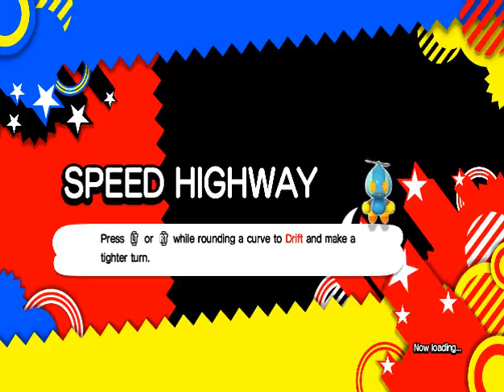Sonic Generations W/ loco part 6: Speed Highway